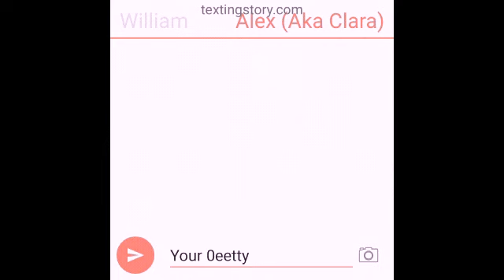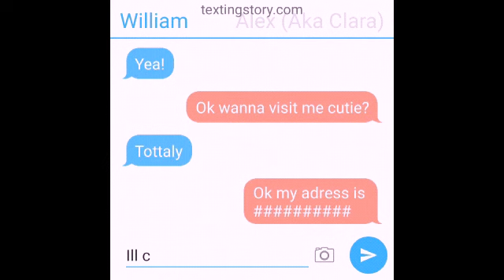if clara catfish'ed william (kinda bad grammar